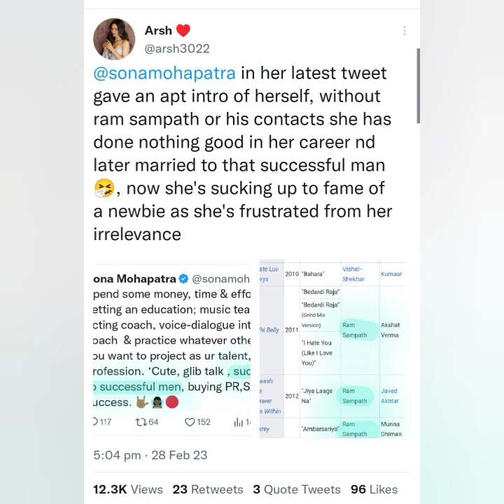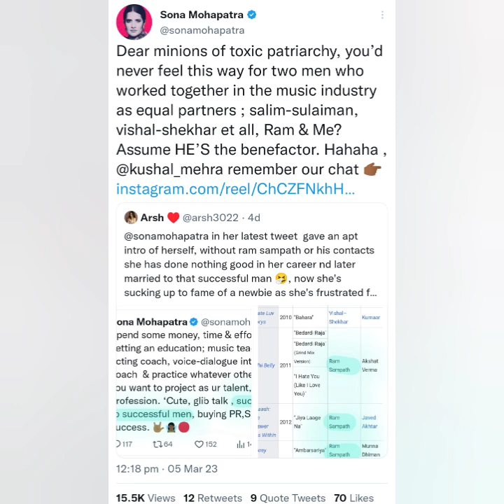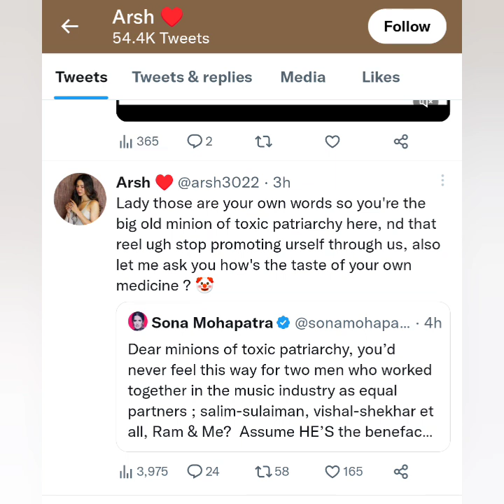Sona mahapatra की एक यूजर ने खोली पोल, shehnaaz पर ट्वीट करना पड़ा भारी